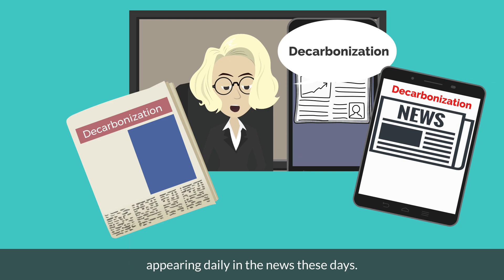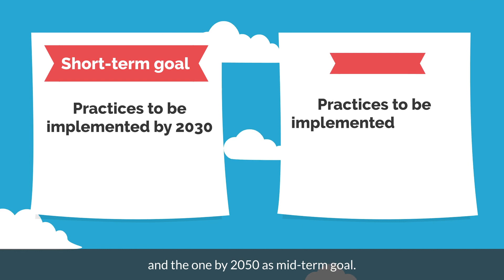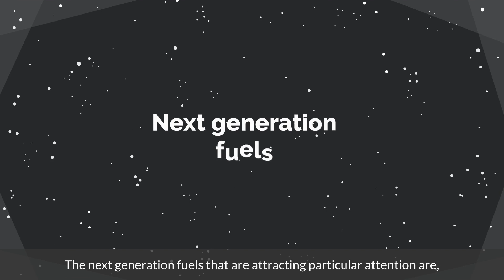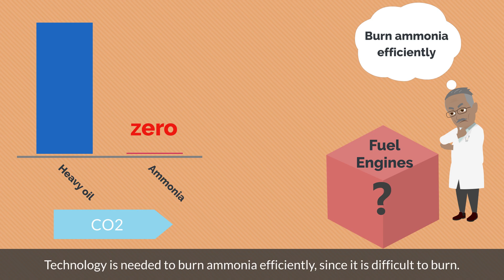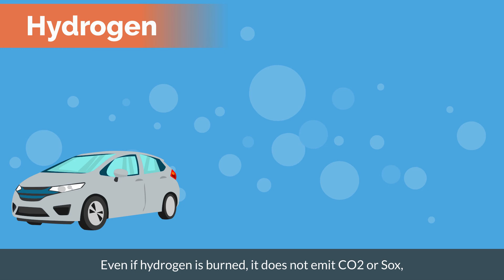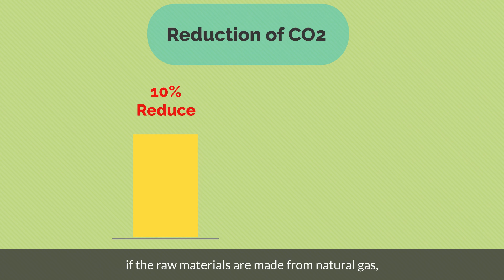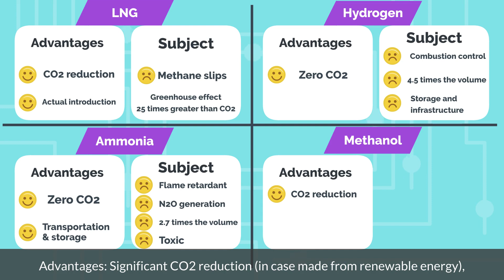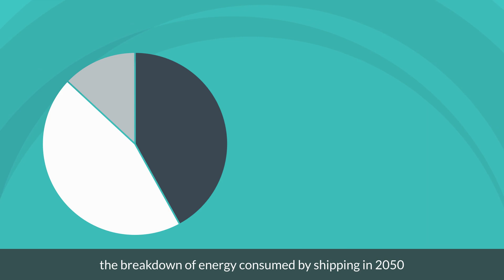Decarbonized fuel in shipping industry. About LNG/Ammonia/Hydrogen/Methanol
contents
00:00
00:07  1. Decarbonized fuel in shipping industry
00:32  2. Target for decarbonized by IMO
01:38  3. Problem of the current fuel (heavy oil)
02:36  4. About LNG
03:25  5. About Ammonia
04:30  6. About Hydrogen
05:20  7. About Methanol
06:05  8. Characters for each fuel
07:17  9. Which is the next generation fuel ?
08:24  10. Summary

【Profile】
Shinya Iino

15 years experience in business development in Asia and South East Asia. Marketing and Sales specialist in especially Logistics field.